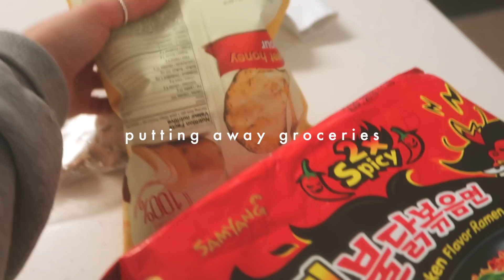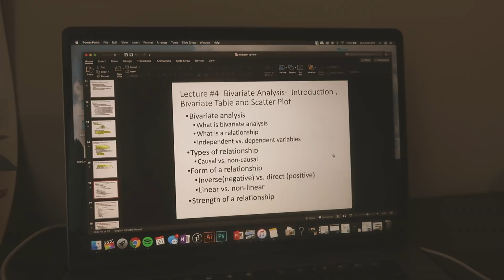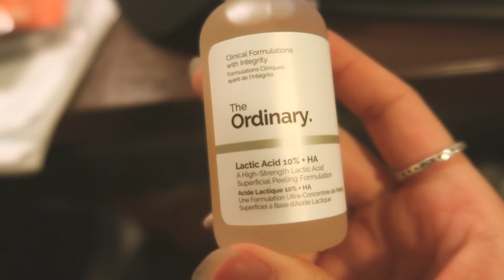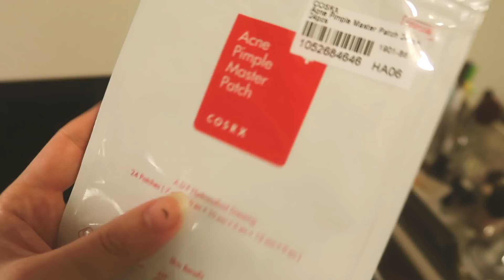i actually study this time (uni vlog)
SONG IN THE VIDEO:
hold on by nion